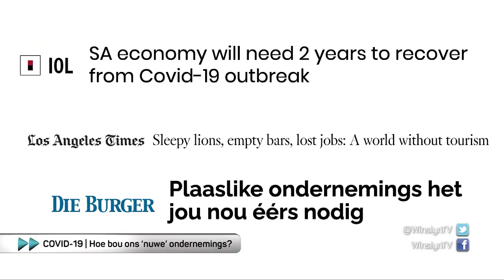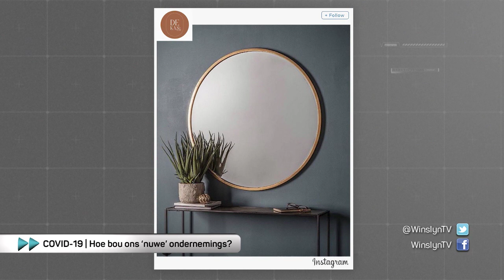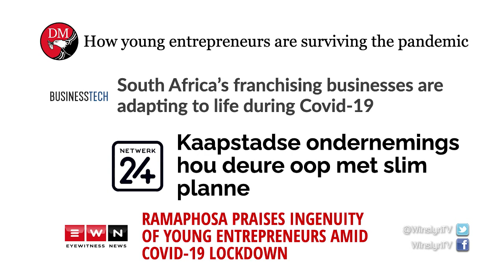Dis hoe jy jou besigheid omspil, Phali Makopo & Henk Henderson – WINSLYN | 4 AUG 2020 | kykNE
Dis hoe jy jou besigheid omspil, Phali Makopo & Henk Henderson – WINSLYN | 4 AUG 2020 | kykNET
Divan en sy gaste gesels oor oplossings en maniere waarop hul eie ondernemings aanpas tydens Covid-19. Die paneel deel lesse uit die restaurant-, skoonheids-, en troubedryf.

How to pivot your business, Phali Makopo & Henk Henderson – WINSLYN | 4 AUG 2020 | kykNET
Divan and his guests discuss solutions and ways to customise their own businesses during Covid-19. The panel shares lessons from the restaurant, beauty, and wedding industry.